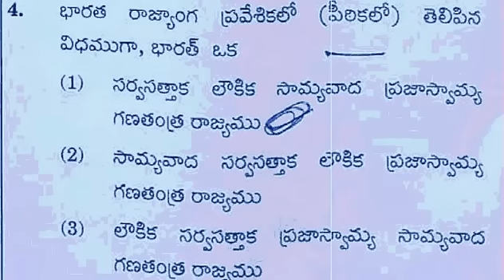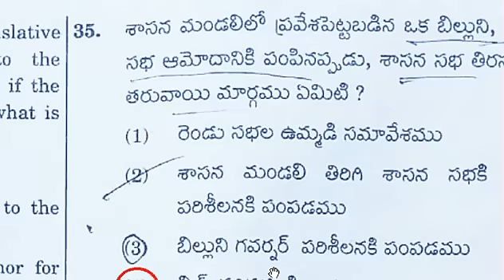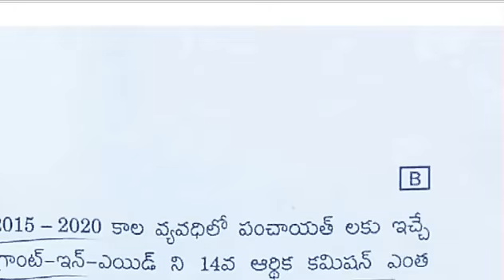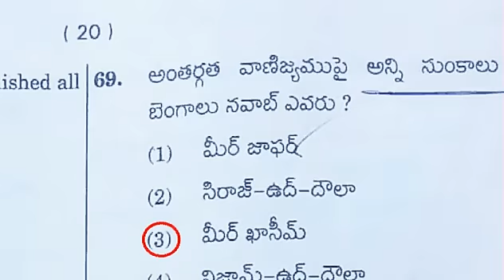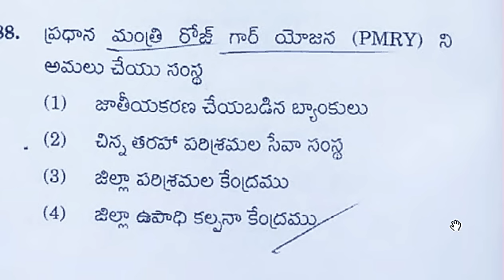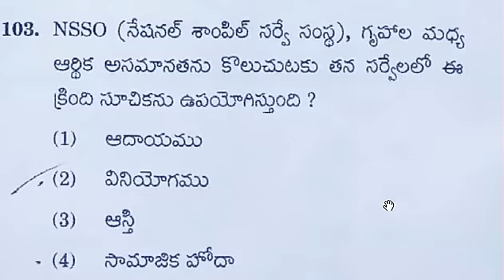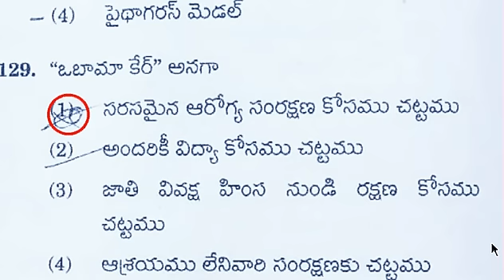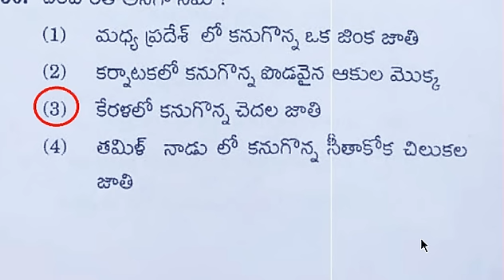APPSC Group-II Screening Test (Held on 2017 Feb 26)